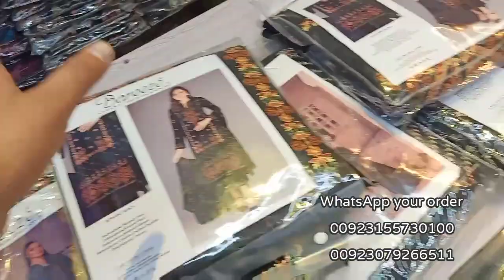Breeze king copy || Bamber chifoon dupata || Fivestarcloth and Designers